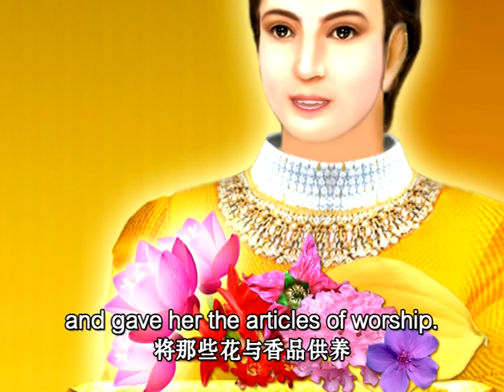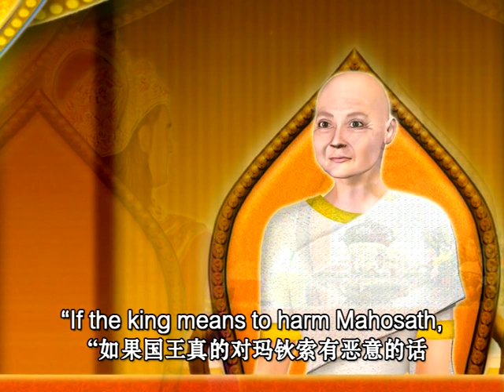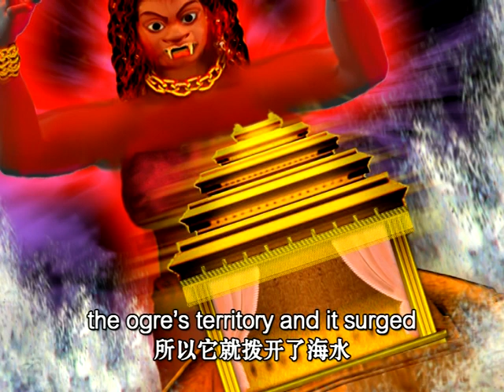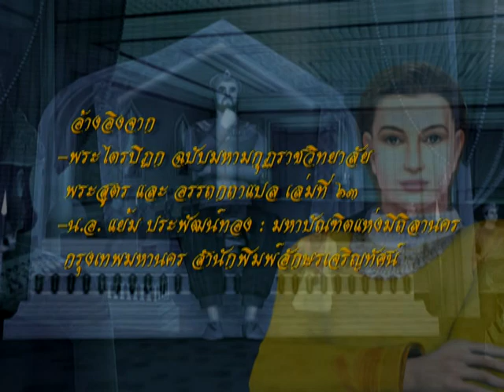05 มโหสถบัณฑิต ตอนที่ 194